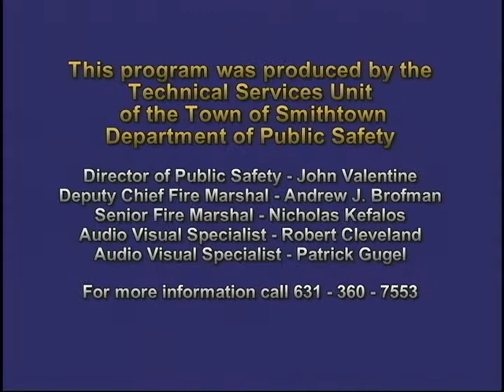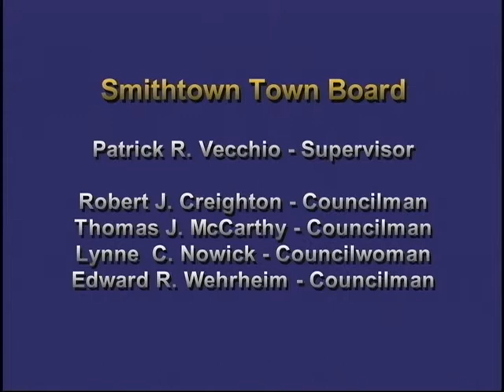Smithtown Town Board Worksession 4/8/14